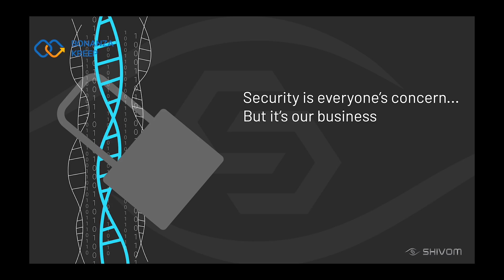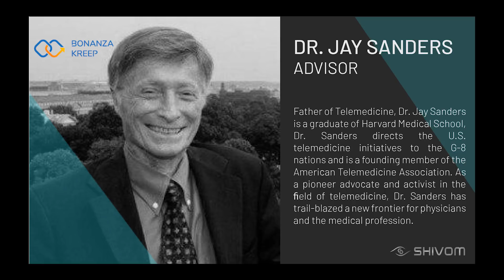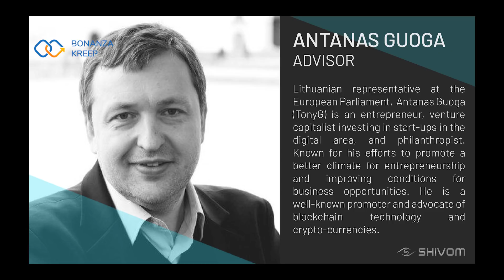Shivom - Future is your Genome! Own it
Shivom aims to create a decentralized blockchain where people can get their genome sequenced and stored. The donor is the sole owner of this data who has complete control over the accessibility.

Our resources